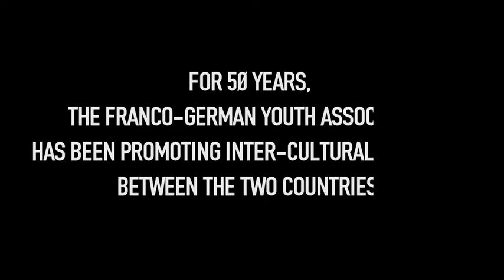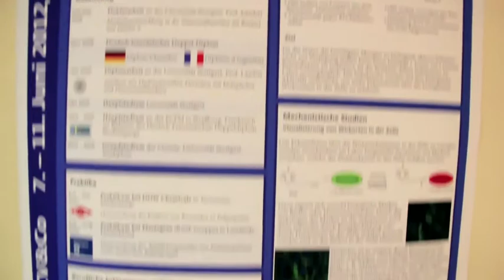Franco-German Youth Office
The Franco-German Youth Office (FGYO) is an organisation which serves to foster Franco-German co-operation.